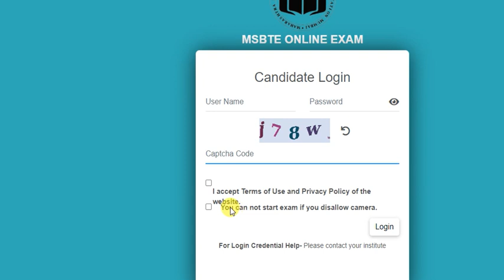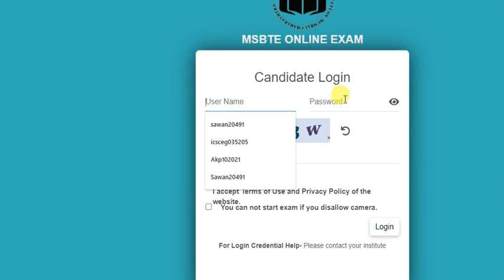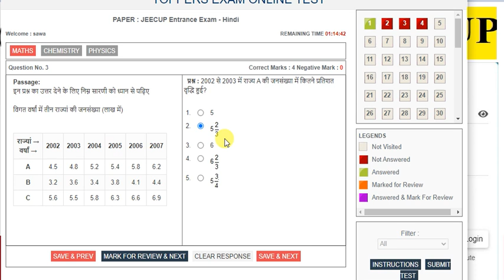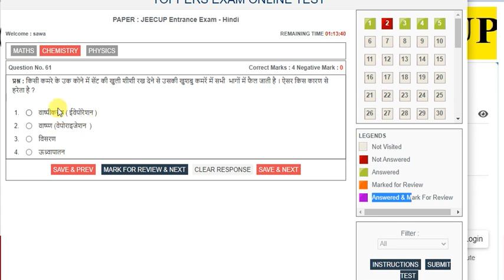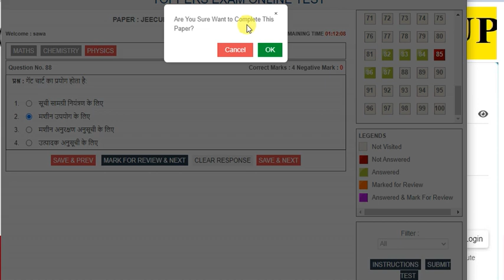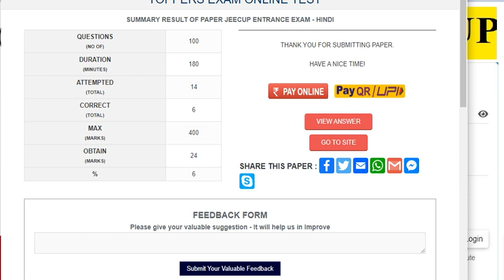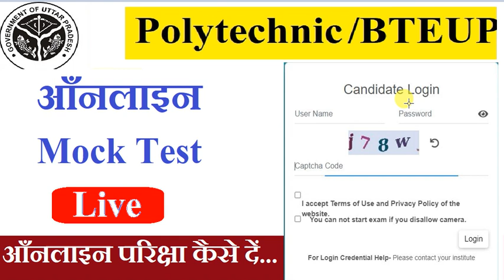bteup mock test/online exam kaise de/BTEUP mock test dekhe कैसे देना है आँनलाइन परिक्षा